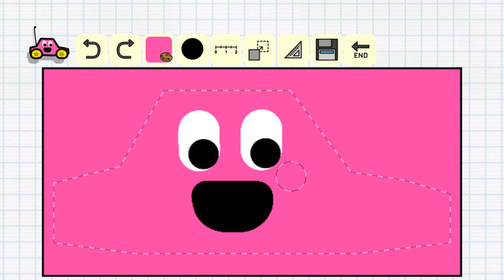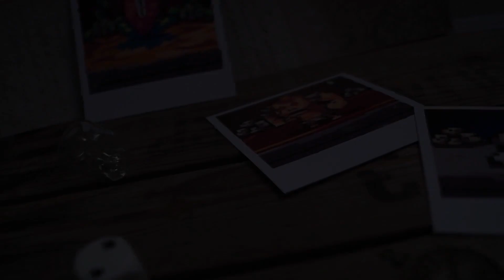New Steam Games - Thursday December 8 2022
Links to games and timestamps:
0:00 Intro
0:04 SAMURAI MAIDEN
0:24 Solar Ash
0:44 Primasia (Chapter One)
1:04 Game of Dragons
1:24 Crossfire: Legion
1:44 Chained Echoes
2:04 Turbo Sloths
2:24 TRADER LIFE SIMULATOR 2
2:44 The Maze: Humanity
3:04 Crawl Tactics
3:24 Undead Horde 2: Necropolis
3:44 Kevin's Path to Wizdom
4:04 Tiny Island
4:24 NecroBouncer
4:44 Mystery Case Files: The Last Resort Collector's Edition
5:04 Lost Beyond
5:24 Twilight Of The Gods
5:44 SWAP
6:04 The Forest Quartet
6:24 World Racing 2 - Champion Edition
6:44 Dissolved - Chapter One
7:04 Listeria Wars
7:24 Professor of Magical Studies
7:44 JellyCar Worlds
8:04 Surrealidade - Definitive Edition
8:24 Princess Ruby
8:44 A Most Extraordinary Gnome
9:04 Hell Runner
9:24 Krystals with A K
9:44 Plank Road
10:04 Dance Assembly
10:24 Two Skateboards Driving Simulator
10:44 Sir Questionnaire
11:04 Kargo
11:24 Inu's Adventure
11:44 N.O.M.A.D.
12:04 Rift Rangers
12:24 VR Dinosaur Hunter
12:44 Halcyon
13:04 ExtremeRetroArena
13:24 Pueblo
13:44 SOCCER BOARD
14:04 Veggies War
14:24 VataZombie
14:44 My Coworker is an Idiot
15:04 Water Search
15:24 Oak Adventure The Maze
15:44 Infected Friend
16:04 Extinction / Zombie İnvasion 1
16:24 Dance Fight
16:44 Raid of Battlefield
17:04 Portal with RTX
17:24 Osminog Adventures - The Lost Island
17:44 Fingerbang: All Bullets Pointin'
18:04 VOYAGER
18:24 Monster Mystery
18:44 Inner Abyss
19:04 Outro